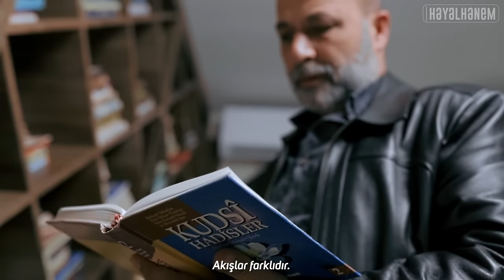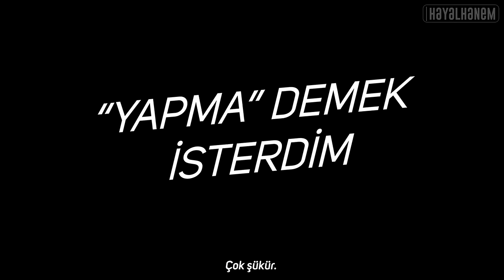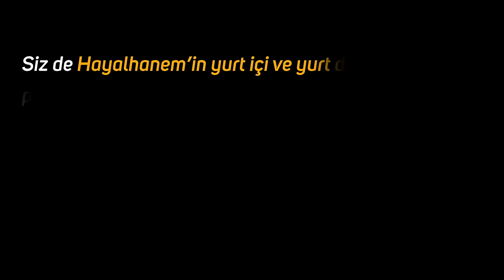Koğuş Ağasının Ölmeden Önceki Son Konuşması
Koğuş ağasının ölmeden önceki son konuşmasını duyunca gözyaşlarınıza hakim olamayacaksınız. Hayret edeceğiniz bir hayat hikayesi sizlerler. Sonuna kadar izlemeyi unutmayın..
İyi Seyirler..

ölüm
ölü
mafya
değişen hayat
kabadayı
hapis
hapishane
dayı